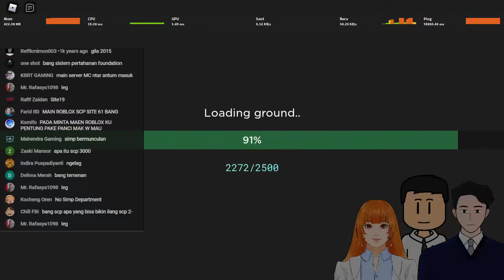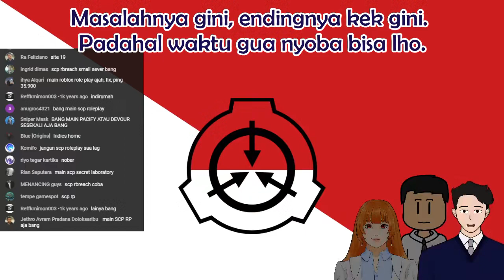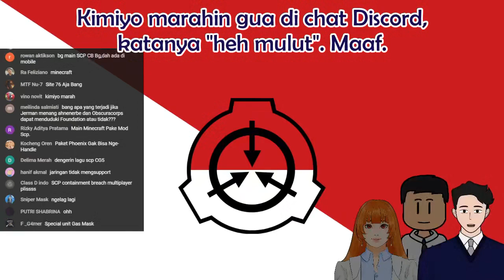Ngomong Kasar Karena Ketakutan, Berujung Dimarahin - Clip SCP-3008 Roblox SCP Foundation Indonesia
Halo semuanya, ini adalah clip di mana Kusuma Wijaya harus melawan ketakutannya dan lemotnya jaringan IndiRumah, dan berujung dimarahin Kimiyo Ai. Penasaran? Tonton videonya sekarang!

== Perhatian! ==